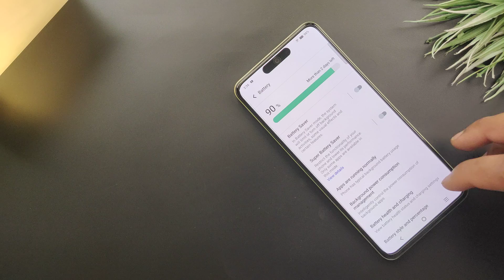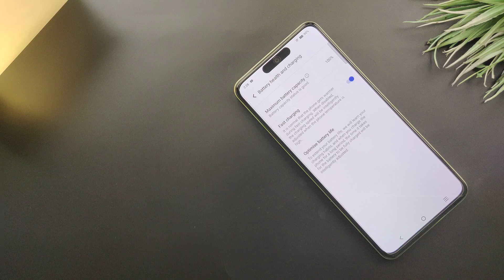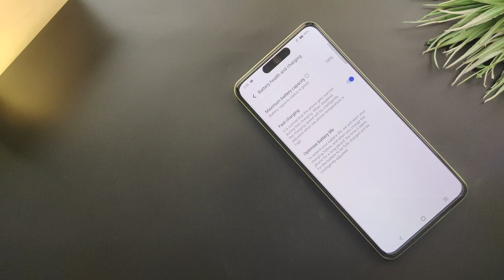Vivo Y100 4G/5G Fast Charging Option | Slow Charging Problem Fix Optimize Battery | Battery Health